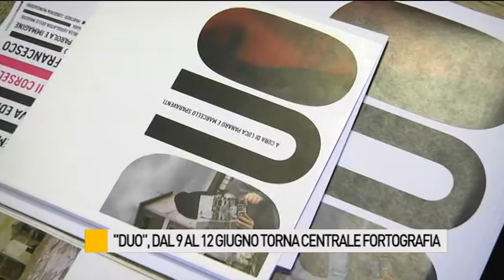Dal 9 al 12 giugno torna l'ottava edizione di Centrale Fotografia